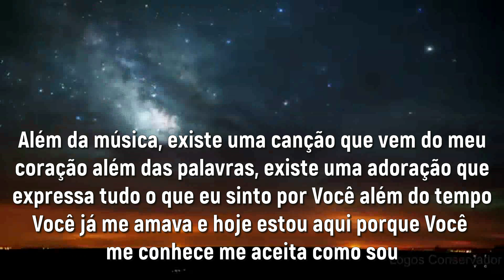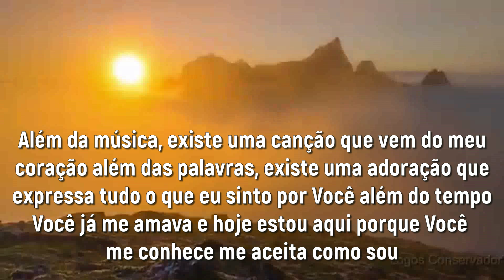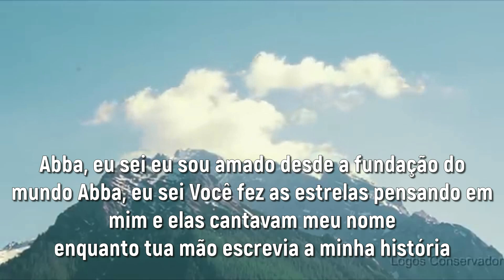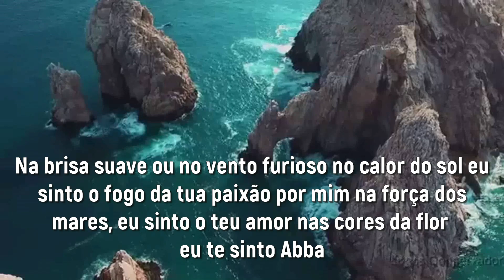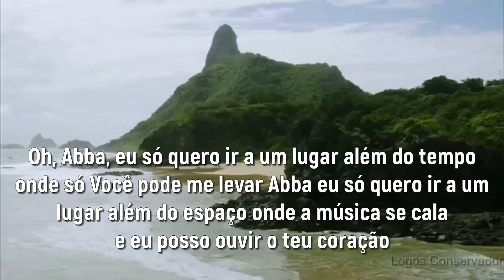ABBA (PLAY BACK )